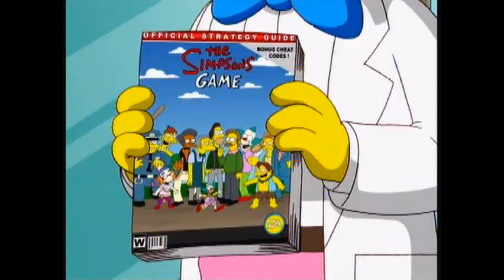The Simpsons Game - Professor Frink? (17)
The Simpsons Game - Professor Frink? (17) This is The Simpsons Game Walkthrough Playlists and other walkthroughs can be found at the site. Guide by: n1backstabber